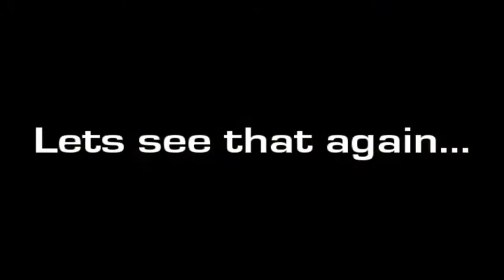Emilio Johal - Kickz Derby Moor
Kickz Derby Moor 2010